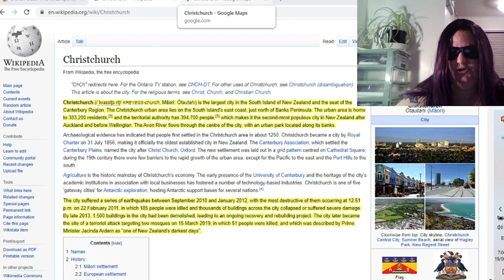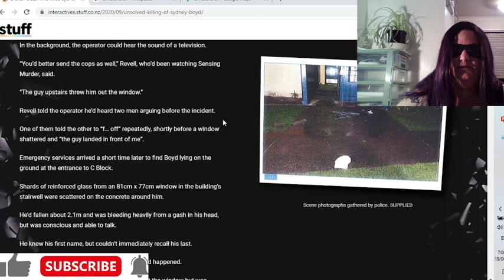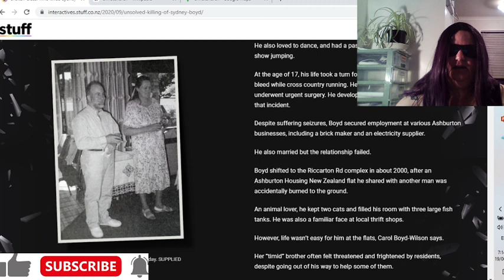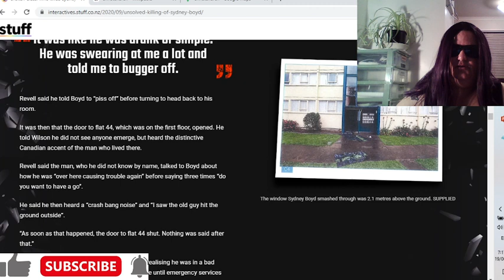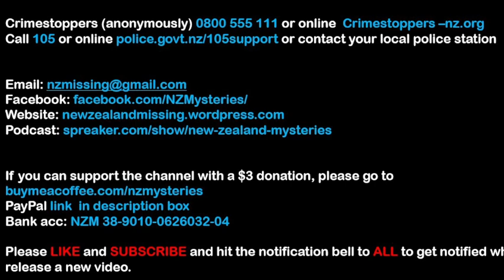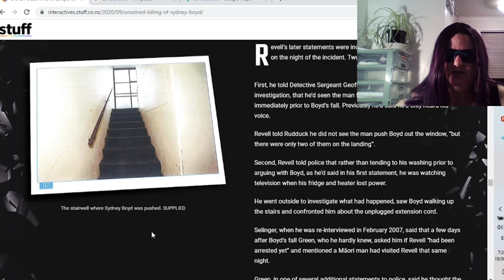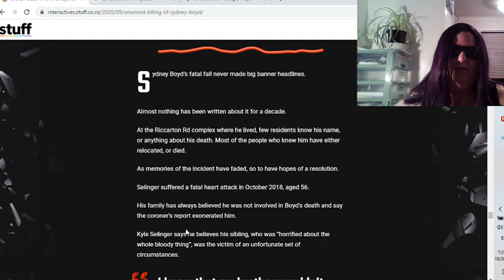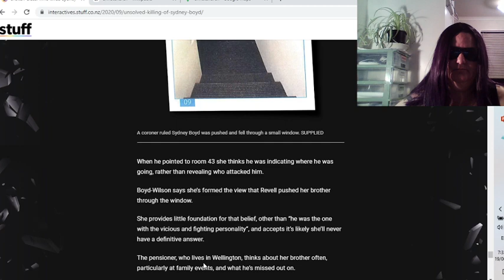Who killed Sydney Boyd? Pushed out of a window!